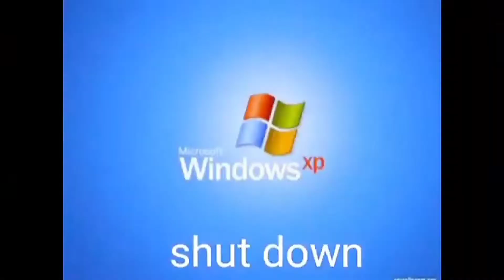ketika Winner di utamakan daripada Kills # Poco x3 Pro# Call Of Duty Mobile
codm, CODM, Poco x3 po, POCO X3 PRO, Codm High Graphics, POCO X3 Pro, Call of duty mobile